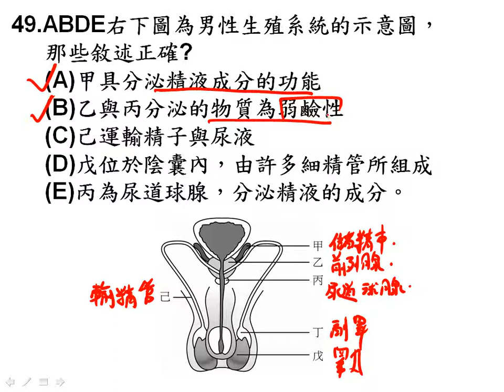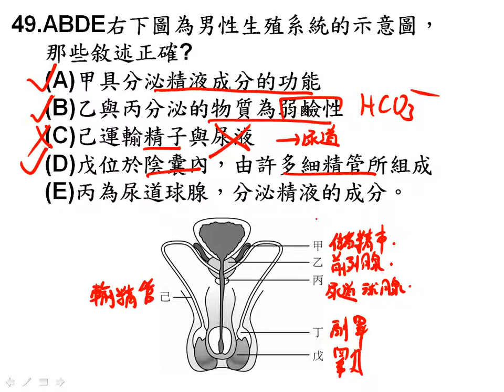t高一進度考ch3 49一廉